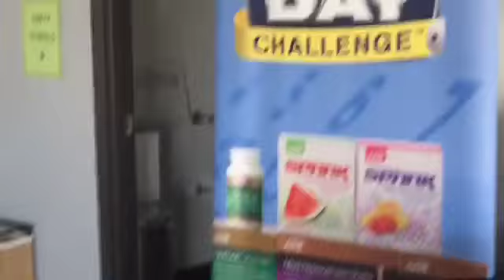4:30 PM 2000 Plus Caloriie Burn Beastmode Workout